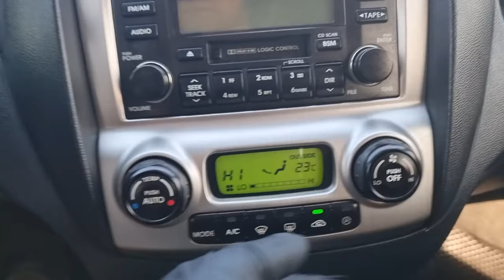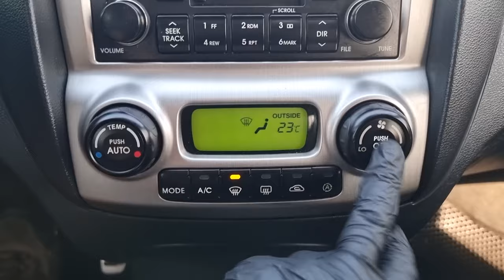2007 KIA SPORTAGE (7K444827). CARWARA Korea used car export. 기아 스포티지 중고차수출 카와라